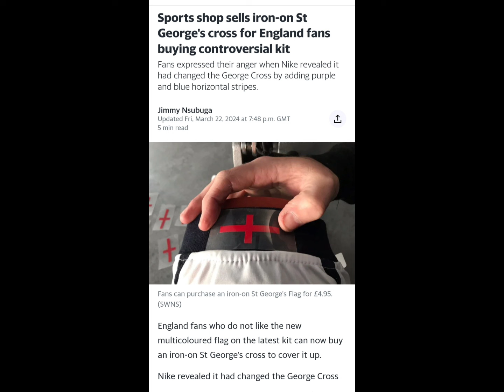Here's the answer just don't buy England kits and don't take part in bread and circuses